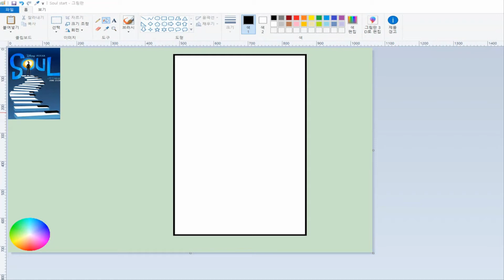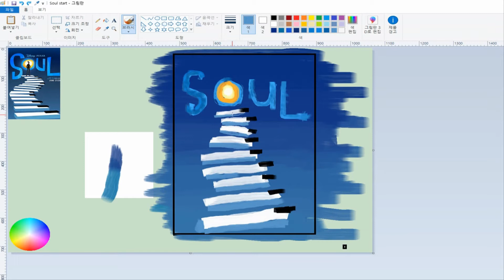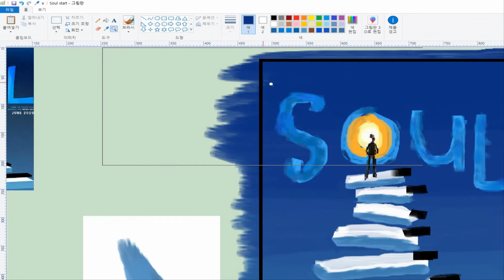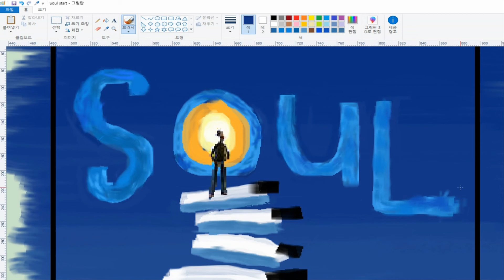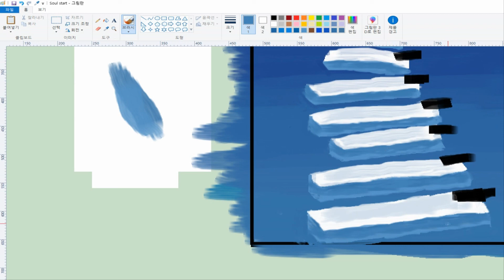MS paint oil painting : Pixar movie poster "Soul"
I wish I can watch this movie at the theater in june